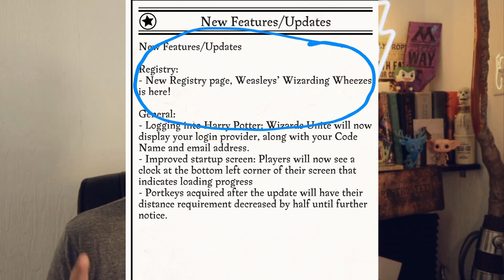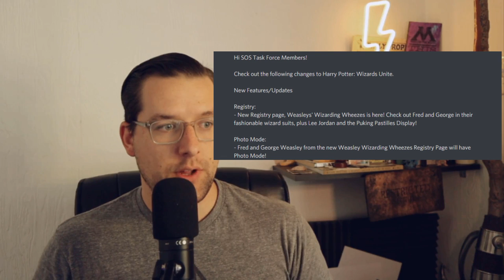NEW FOUNDABLES! Weasleys' Wizard Wheezes ARE HERE!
After the bombshell of remote fortresses yesterday and Update 2.12, we got MORE content in Wizards Unite. Weasleys' Wizard Wheezes are in the game now with FIVE new Foundables! I've got all the details here!

WAND SHOP